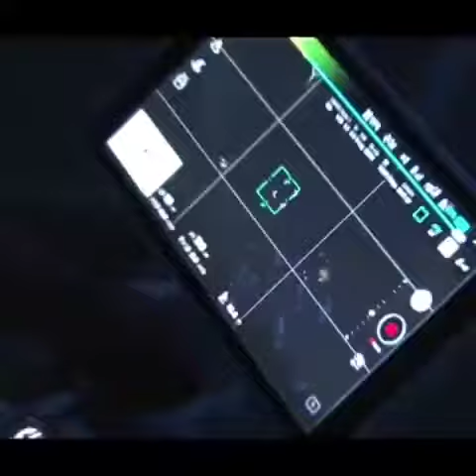Автофлешмоб 20 лет Свято-Никольскому казачьему храму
20 храму Святителя Николая отметили флешмобом автоклубы Биробиджана